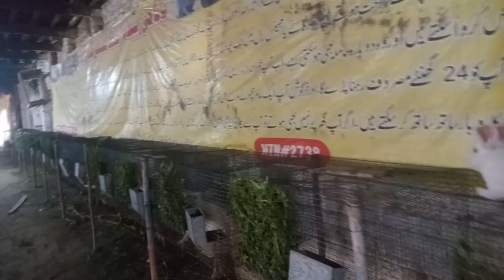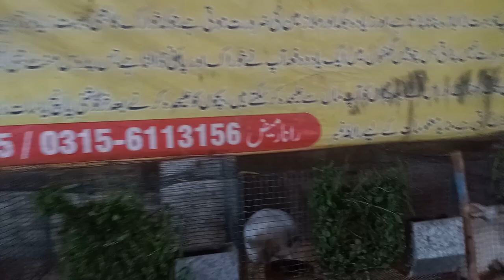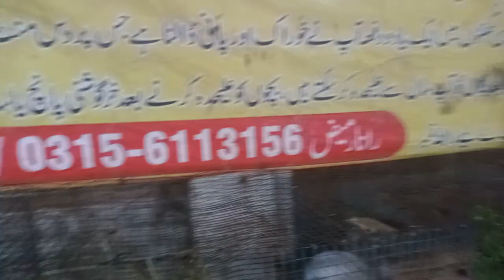وقاص صاحب کےساتھ نیوزیلینڈوائٹ اورفلیمش کے بچوں کاایگریمنٹ انکی لوکیشن لاہور|کمپنی نمبر 03156113156